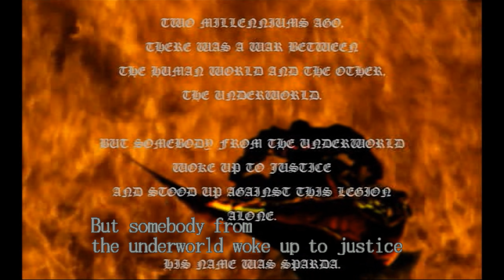Devil May Cry (4K) - Walkthrough Part 1: Master Of Bloody Puppets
PSN: Grey-fox89
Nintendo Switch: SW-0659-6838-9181